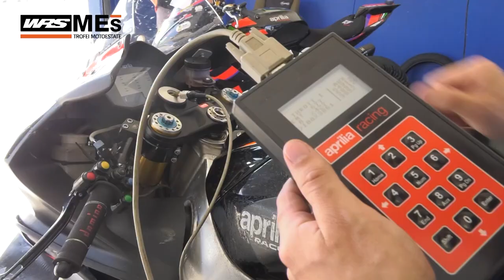MES, ROUND 3: RECORD E SPETTACOLO NELLA 1000 OPEN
Sorpassi, lotte incredibili e nuovi record della pista: ecco come è stata la gara della 1000 Open a Magione! Godetevi lo spettacolo e ...  ricordate di seguirci su tutti i nostri social!